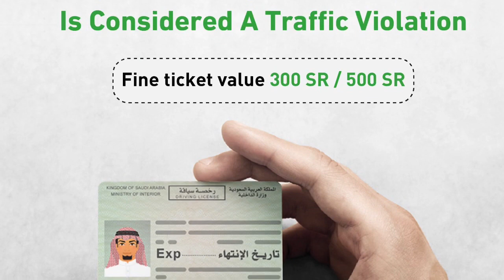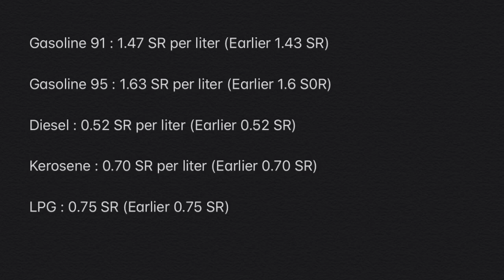சவூதி விமான சேவை குறித்து விளக்கம்|Workers Dress code|பெட்ரோல் விலை|Saudi Tamil News|Arab News Tamil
This video describes about the latest news happenings in Saudi Arabia.